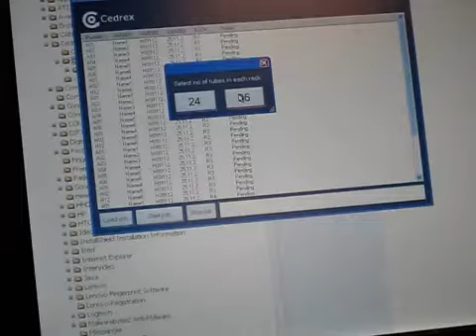XTL-96 4 Rack Automated Tube Labeller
XTL-96 Automated Tube Labeller

New 4 Position Automated Tube Labeller for walk away tube labelling.
1536 Tube Capacity.

PDF Brochure